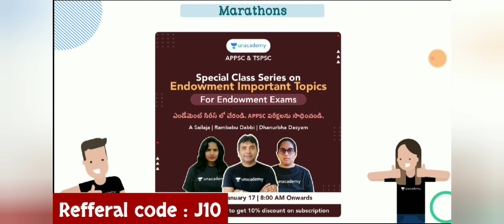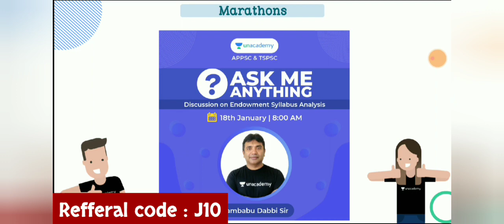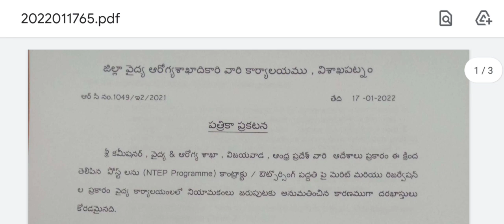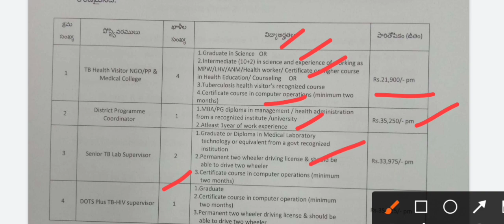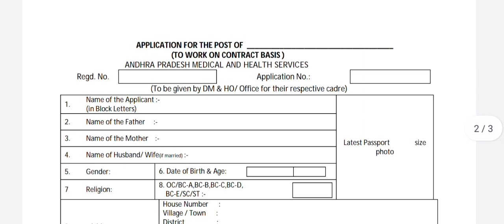DMHO ఆఫీస్ లో ఉద్యోగాలు భర్తీకి దరఖాస్తులు ఆహ్వానం | No Fee , No Exam | AP Medical health department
1. 12+ 2 Limited Period Subscription Offer

3. Group 2 Free Test

4. Group 2 Free Test

5. Special Class Series on Endowment